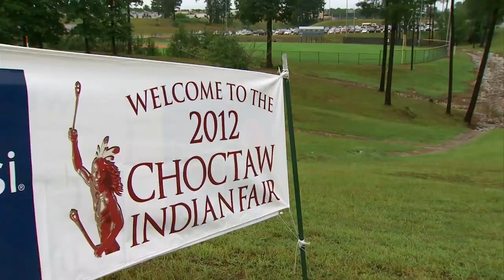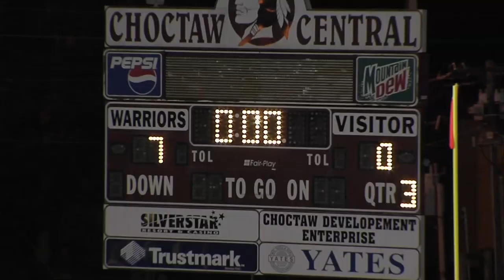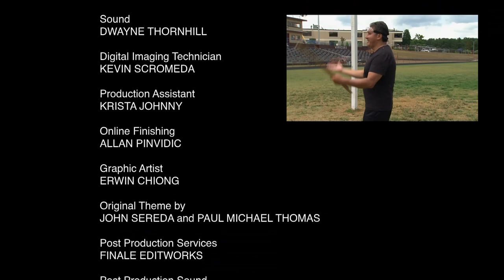Ep 101: CHOCTAW STICKBALL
Logline:
Host Steve Sxwithul’txw gets a crash course in the violent game of Stickball. He takes some hard hits in the sport still called “the little brother of war.”

Synopsis:
Warrior Games heads to Mississippi to discover the ancient sport of Stickball. Local Native American communities have been settling disputes with this war-like game for centuries. Host Steve Sxwithul’txw gets tips on scoring goals and avoiding injuries. James Denson is a seasoned veteran of the brutal game, and he shares his passion for the sport. We find out how Stickball is used to train young people to become warriors on the field and in life.